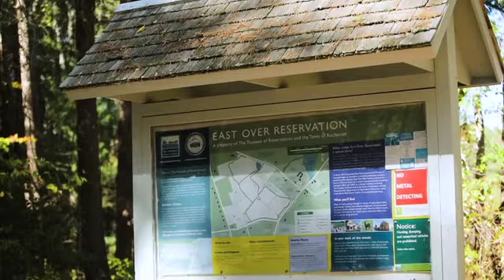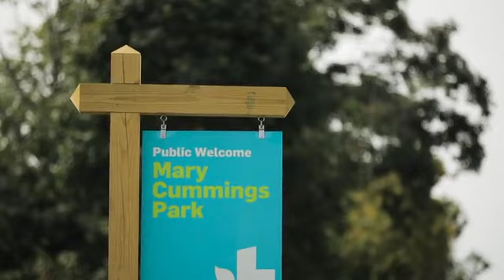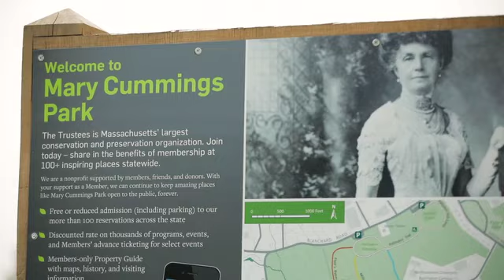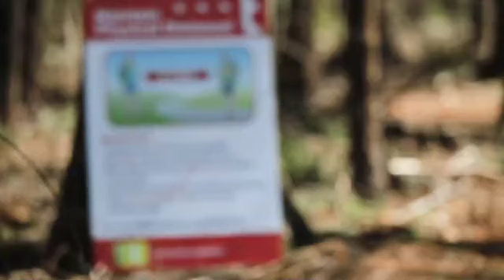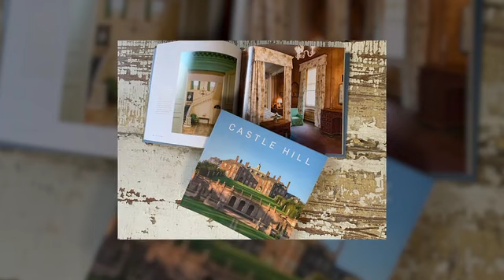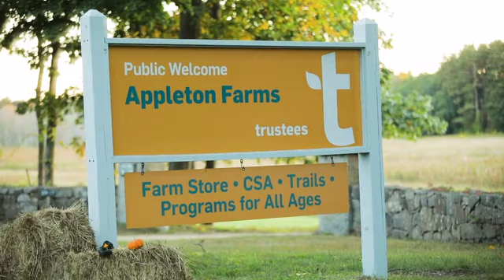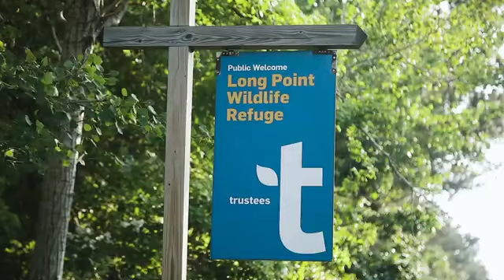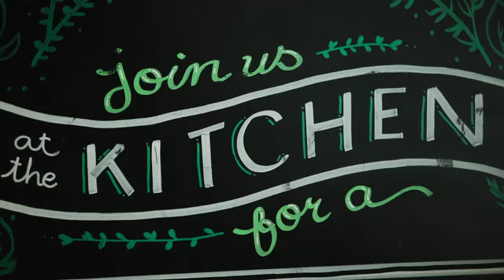The Trustees 129th Annual Meeting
The Trustees held its 129th Annual Meeting virtually on November 5, 2020. New Governance members were confirmed, and recognition was given to retiring board members, Employee of the Year, and Volunteers of the Year. The organization’s two highest honors were bestowed upon Life Trustee Hugh Morton and Alfred and Gus Crocker, Charles Eliot Award recipients as Conservationists of the Year. Board Chair Peter Coffin reflected on the challenges and accomplishments of the past year and Executive Vice President Jocelyn Forbush spoke about the resilience of the organization over its storied history.